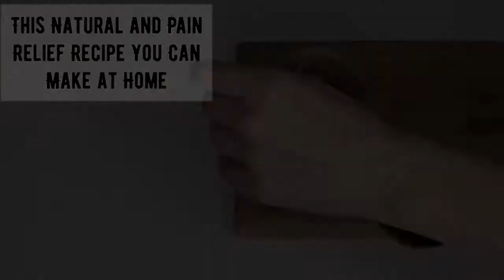Just 2 ingredients relieve back and joint pain 🍀 apply on the sore spot and tell me thank you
Just 2 Ingredients Relieve Back, Joint & Injury Pain

This Natural and Pain Relief Recipe You Can Make at Home
For the recipe we need fresh mint
Peppermint is one of the most effective natural pain relievers for muscle pain.
It is very useful for relieving back pain and painful muscle pain.
Mint has a calming and relaxing effect
At the same time, it tones, refreshes, and cooling analgesic properties effectively relieve pain.
Since the aroma of mint relieves tension well, many pains caused by overexertion and muscle spasms
finely chop mint leaves
Put the chopped mint into the bowl
Extra virgin olive oil contains many health benefits
which reduce pain;
reduce the intensity
of inflammation;
improve joint mobility;
slow down the "aging"
of the joint by
supporting strong
muscles and normal
blood circulation.
We need half a glass of extra virgin olive oil
pour olive oil into a cup of mint
Place the bowl in a pot of water
put the pot on the stove
Boil the mixture in a water bath over low heat for 10 minutes
We've got a very effective analgesic oil
Filter the oil
put the oil in a dark place for 2-3 days
After 3 days the oil can be used
How to Use Pain Relief Oil
Apply oil to affected areas of the body in the morning and evening
massage the sore spot by rubbing oil into the skin
do not wash off the oil, it is well absorbed
Keep the oil in a
dark place
Retains its properties and does not deteriorate for a long time